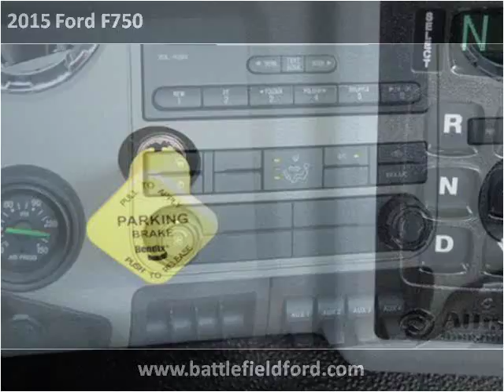2015 Ford F750 New Cars Manassas VA